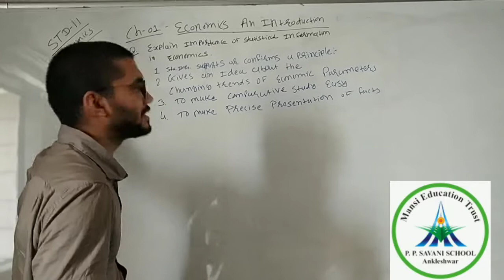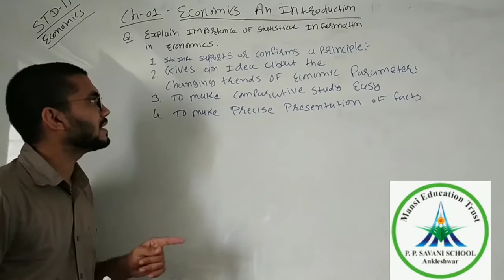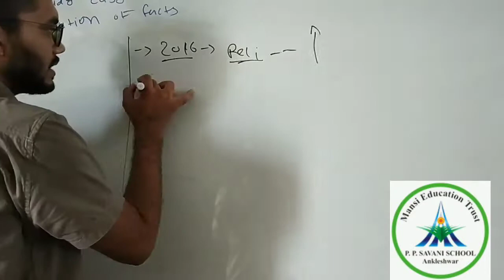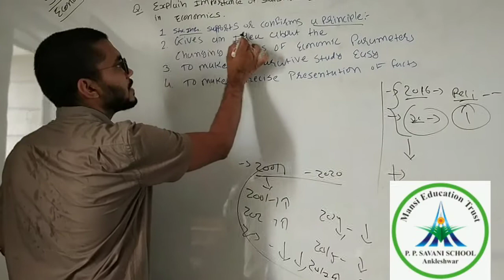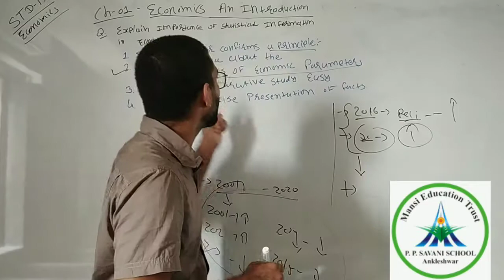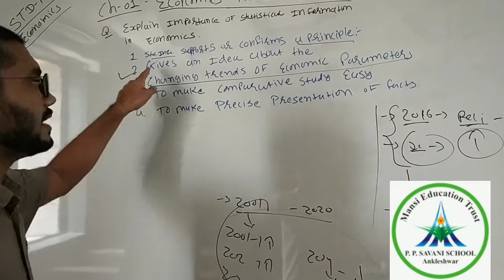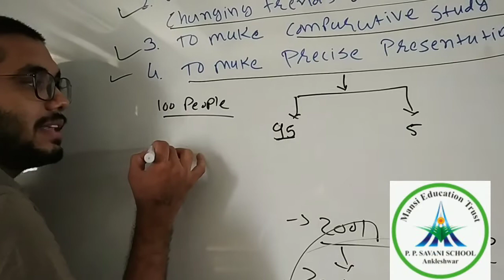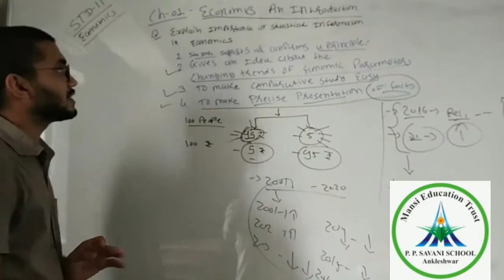Std 11 Economics Ch-01 Q. Explain importance of statistical information in Economics. Date-06/06/20